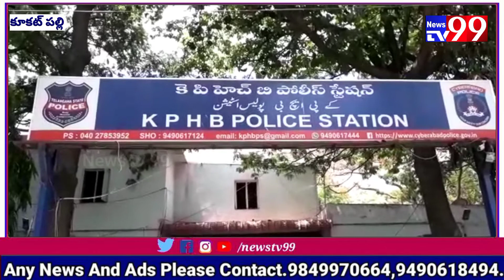ఇంట్లో పనికి పెట్టుకున్న వ్యక్తి ,ఆ ఇంటికే కన్నం...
కూకట్ పల్లి ఆలనా పాలన చూడటానికి ఇంట్లో పనికి పెట్టుకున్న వ్యక్తి ,ఆ ఇంటికి కన్నం వేసి 7లక్షల 80వేల రూపాయాలతో పారిపోయిన వ్యక్తిని   కెపిఎచ్ బి పోలీసులు అరెస్టు చేశారు...

కెపిఎచ్ బి పోలీస్ స్టేషన్ పరిధిలో ని 6పేస్ లో నివాసముంటున్న  మోహన్ రావు (75) అతను అనారోగ్యం తో తన పని తాను చేసుకోలేని పరిస్థితిలో ' వి' కేర్ ఏజెన్సీ, సైనిక్ పురి నుండి శశి కిరణ్(34) వ్యక్తిని ఆలనా పాలన చూడటానికి నియమించుకున్నారు...కాగా  అదే  అదునుగా పని చేస్తూ ఇంట్లో ఉన్న 7లక్షల80వేలు రూపాయలు దొంగతనం చేసి పరారయ్యాడు.
కేసు నమోదు చేసుకున్న కెపిఎచ్ బి సిఐ లక్ష్మీ నారాయణ నిందితుడిని అరెస్ట్ చేసి అతని వద్ద 6లక్షల 75వేలు రికవరీ చేసి రిమాండ్ కు తరలించామని తెలిపారు...దర్యాప్తు లో చ్చాకచక్యంగా పని చేసిన పోలీసులకు రివార్డు తో సత్కరించారు...

బైట్:లక్ష్మి నారాయణ ,సిఐ .కెపిఎచ్ బి